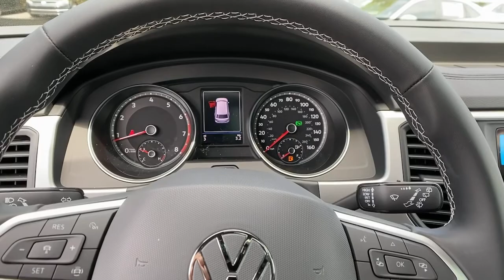2021 Volkswagen Atlas Cross Sport Alpharetta, Roswell, Johns Creek, Marietta, Sandy Springs, GA MC22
Pure Gray New 2021 Volkswagen Atlas Cross Sport available in Alpharetta, Georgia at Nalley VW of Alpharetta. Servicing the Roswell, Johns Creek, Marietta, Sandy Springs, GA area.
2021 Volkswagen Atlas Cross Sport 2.0T SE w/Technology - Stock#: MC228363 - VIN#: 1V2JC2CA3MC228363

Recent Arrival! 2021 Volkswagen Atlas Cross Sport Pure Gray 2.0T SE w/Technology FWD New for 2020 4 year / 50,000 mile limited warranty standard on most new 2020 Volkswagen models.Check out Clicklane at nalleyvw.com for 100% online car buying! Fast and simple with delivery straight to your home. Contact our internet department for more information.
PRIVACY COVER  -inc: retractable privacy cover for cargo area,PANORAMIC SUNROOF PACKAGE  -inc: Power Tilting & Sliding Panoramic Sunroof  Fixed rear,RUBBER MATS KIT  -inc: set of 4 Monster Mats w/logo  Heavy Duty Trunk Liner w/VW CarGo Blocks,PURE GRAY,VW CARE  -inc: Volkswagen prepaid scheduled maintenance contract w/30 000-mile servicing for SUVs,TITAN BLACK  PERFORATED V-TEX LEATHERETTE SEATING SURFACES,FRAMELESS SELF-DIMMING REARVIEW MIRROR  -inc: compass and HomeLink garage door opener,Turbocharged,Front Wheel Drive,Power Steering,ABS,4-Wheel Disc Brakes,Brake Assist,Aluminum Wheels,Tires - Front Performance,Tires - Rear Performance,Temporary Spare Tire,Heated Mirrors,Power Mirror(s),Integrated Turn Signal Mirrors,Rear Defrost,Privacy Glass,Intermittent Wipers,Variable Speed Intermittent Wipers,Rain Sensing Wipers,Rear Spoiler,Remote Trunk Release,Power Liftgate,Power Door Locks,Daytime Running Lights,Automatic Headlights,Headlights-Auto-Leveling,LED Headlights,Fog Lamps,AM/FM Stereo,Satellite Radio,MP3 Player,Bluetooth Connection,Telematics,Auxiliary Audio Input,HD Radio,WiFi Hotspot,Smart Device Integration,Requires Subscription,Steering Wheel Audio Controls,Power Driver Seat,Bucket Seats,Heated Front Seat(s),Driver Adjustable Lumbar,Pass-Through Rear Seat,Rear Bench Seat,Adjustable Steering Wheel,Trip Computer,Power Windows,Keyless Entry,Power Door Locks,Keyless Entry,Power Door Locks,Keyless Start,Hands-Free Liftgate,Cruise Control,Adaptive Cruise Control,Climate Control,Multi-Zone A/C,A/C,Premium Synthetic Seats,Auto-Dimming Rearview Mirror,Driver Vanity Mirror,Passenger Vanity Mirror,Driver Illuminated Vanity Mirror,Passenger Illuminated Visor Mirror,Remote Engine Start,Keyless Start,Power Windows,Power Door Locks,Trip Computer,Engine Immobilizer,Security System,Traction Control,Stability Control,Traction Control,Front Side Air Bag,Blind Spot Monitor,Cross-Traffic Alert,Rear Parking Aid,Tire Pressure Monitor,Driver Air Bag,Passenger Air Bag,Front Head Air Bag,Rear Head Air Bag,Passenger Air Bag Sensor,Child Safety Locks,Back-Up Camera